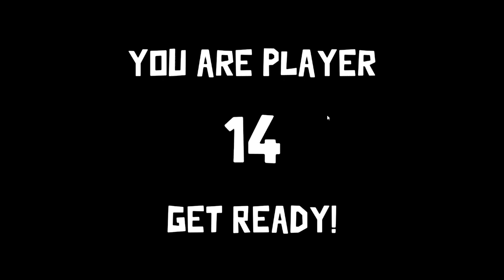Cloud Family Gaming